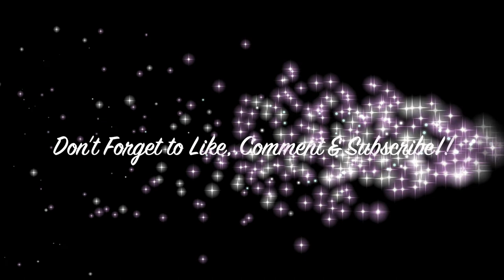My Coalinga Trip & Football!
Just a girl and her camera : )